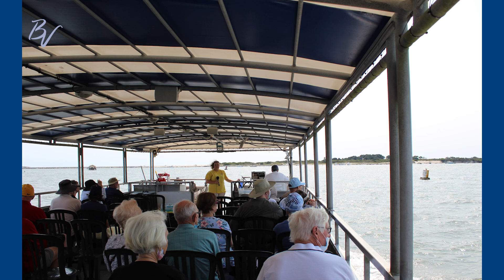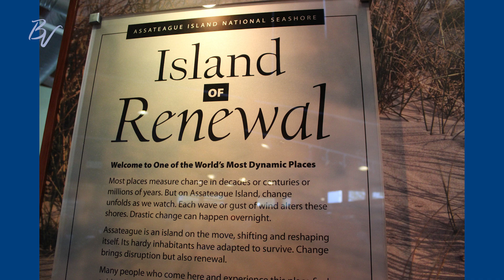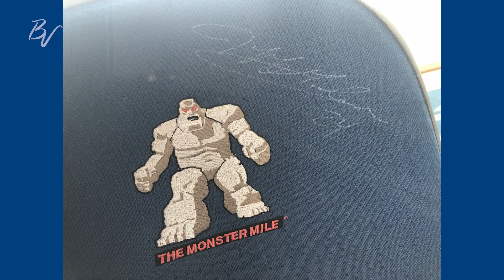Ocean City Maryland Elite Bus Trip Recap 2021